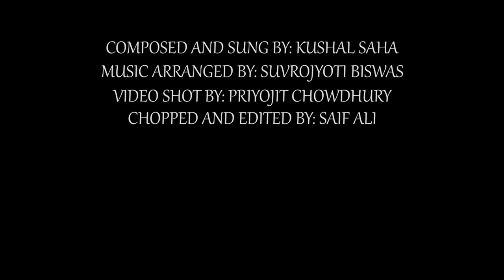The GNIT Song | Own Composition | Kushal Saha | Suvrojyoti Biswas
The GNIT Song
A small gift For my sweet college

-: Credits :-
Arrangement - Suvrojyoti Biswas & Kushal Saha
Vocal - Kushal Saha
Lyrics & Tune - Kushal Saha
Guitar - Suvrojyoti Biswas

Recording​ , Mixing & Mastering - Kushal Saha

Videography - Priyojit Chowdhury
Video Editing - Saef Ali